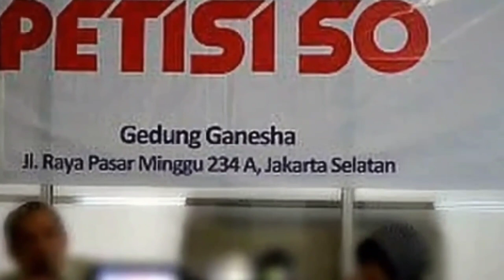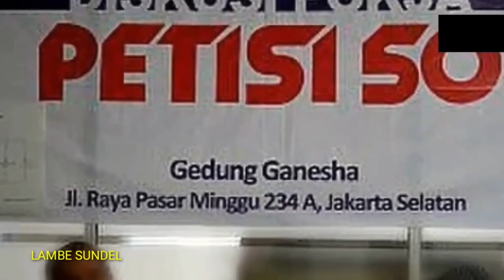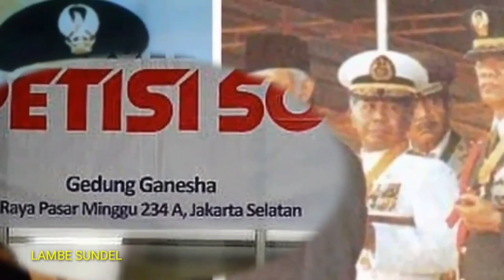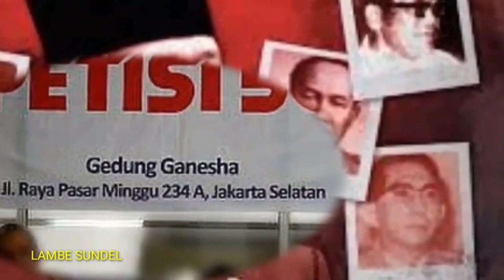Soeharto_Murka, Begini_Nasib_Jenderal_Jenderal_Pembangkang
Rezim Orde Baru bukan gelanggang yang cocok bagi para jenderal tua. Alih-alih ditanggapi, kritik mereka justru berujung pembungkaman.

Oleh Martin Sitompul

Nasib Jenderal Pembangkang di Era Soeharto
Oleh Martin Sitompul | 01 Mar 2018
facebooktwitterlinewaemail
header img
camera Soeharto (tengah) di antara para jenderal. Atas: A.H. Nasution, Hoegeng Iman Santoso, dan Ali Sadikin. Tengah: Soemitro dan Ali Murtopo. Bawah: Hartono Rekso Dharsono, Kemal Idris, dan Sarwo Edhie Wibowo.
DI ujung senjanya, Jenderal TNI Abdul Haris Nasution masih mendapat perlakuan tak menyenangkan meski di tengah suasana dukacita. Kala melayat mantan koleganya Jenderal T.B. Simatupang,

- Every content of this channel for purpose such as education, news, reports, interpretations, etc.*